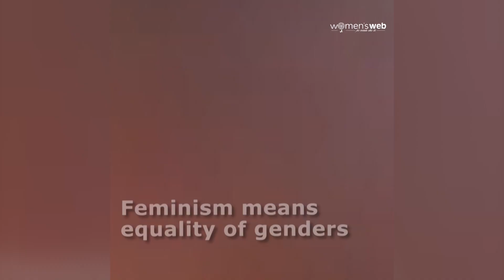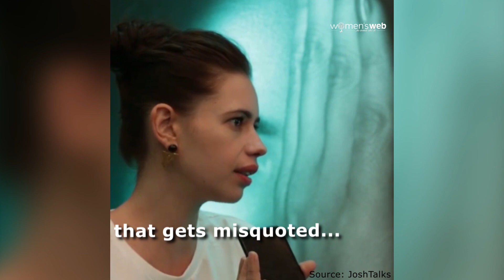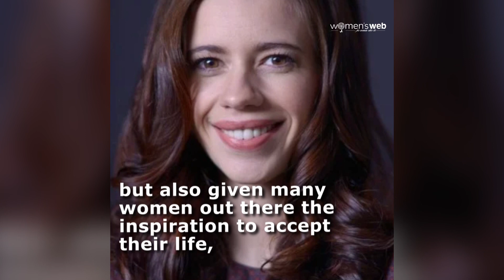Kalki Koechlin: Why Kalki Koechlin Is An Unapologetic Feminist We All Need?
Watch Kalki Koechlin in her candid best telling us why we need feminism and why she supports